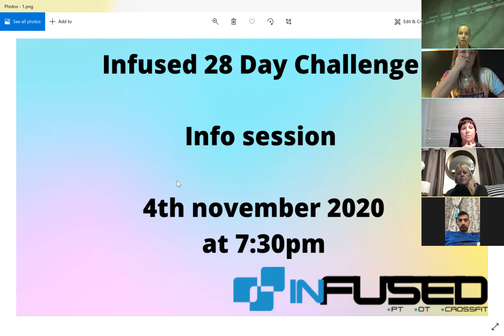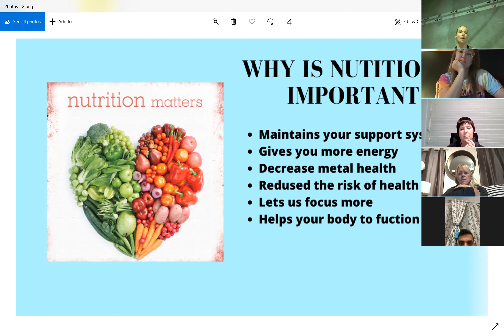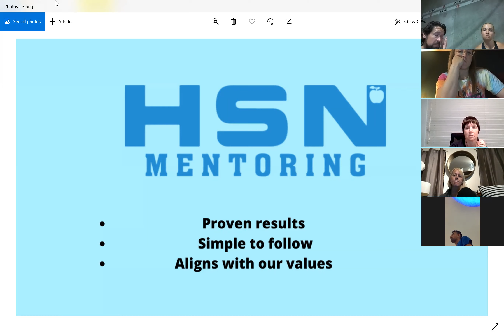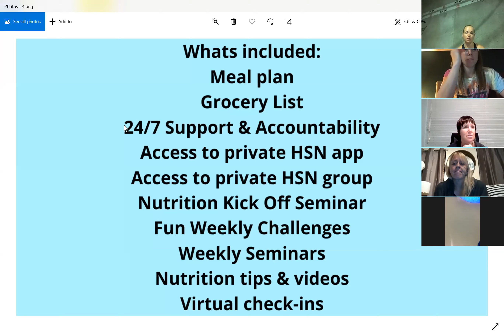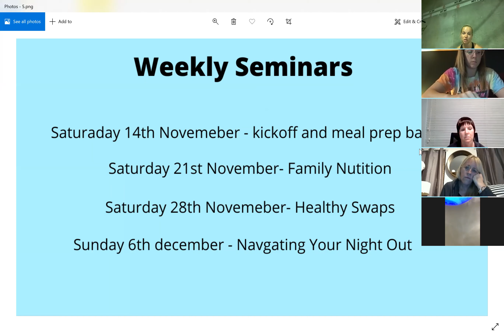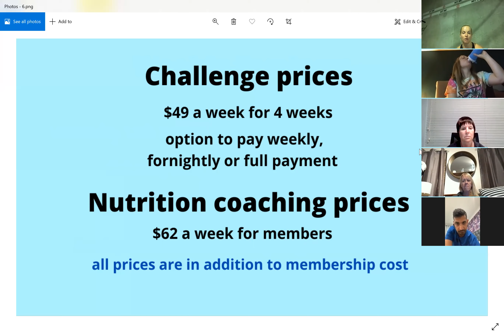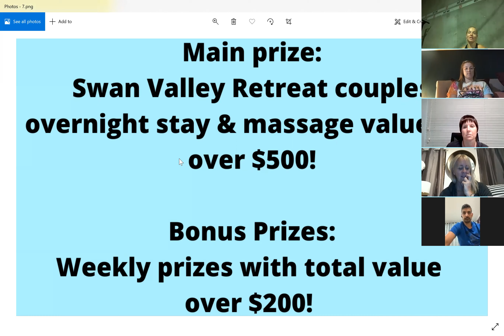Infused 28 Day Nutrition Challenge Seminar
All the details about our upcoming Nutrition Challenge starting on Saturday the 14th of Novemeber at Infused CrossFit.